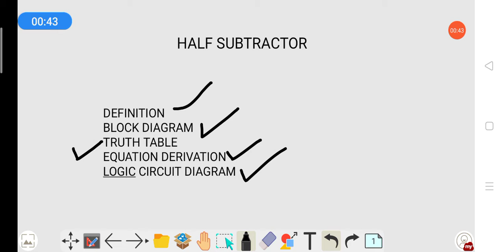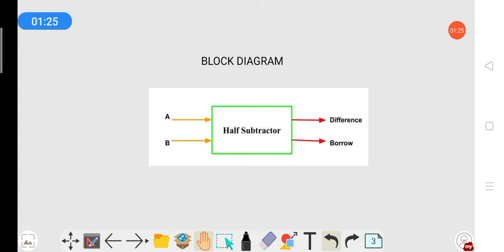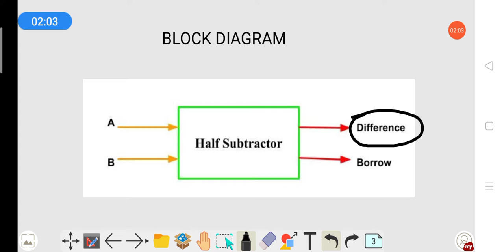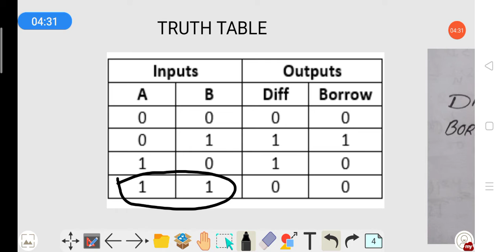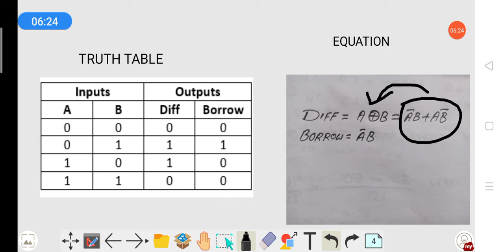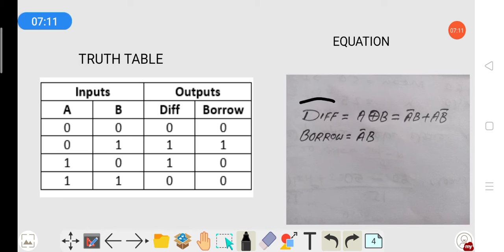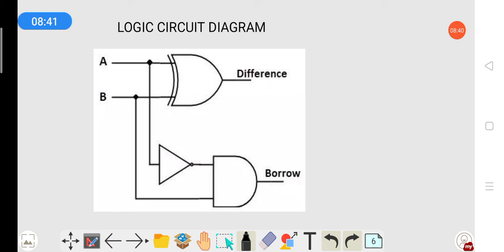HALF SUBTRACTOR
Students will be able to construct half subtractor